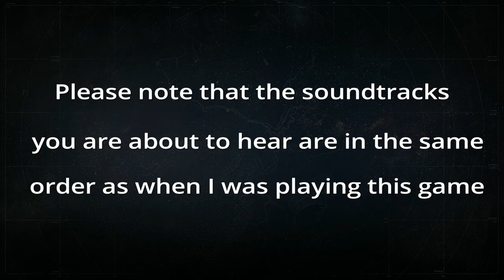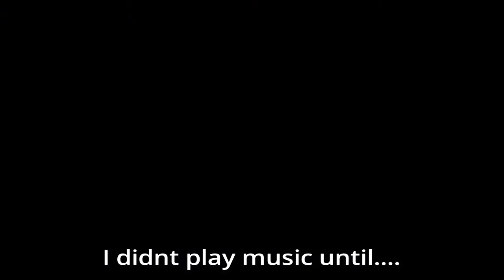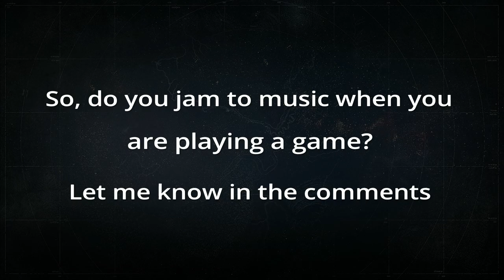My Secret To Success When Playing Video Games